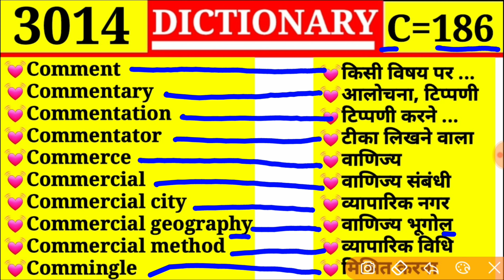Commerce 💓 वाणिज्य 💓|| Episode 3014 || C Part 186 || Comment ❤ किसी ... || ‎@DictionaryMaster